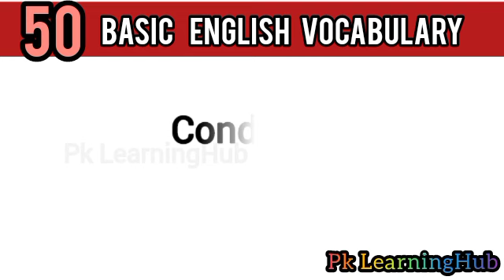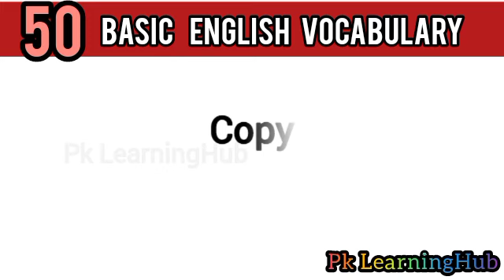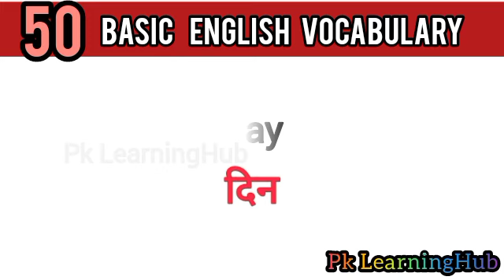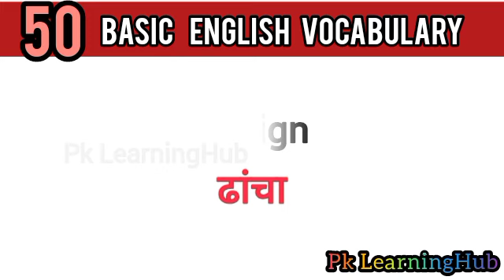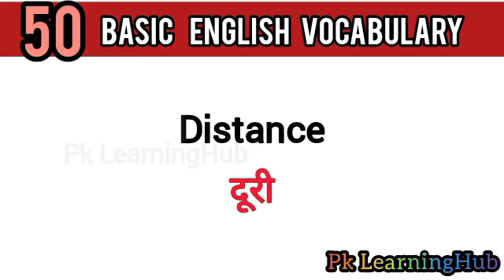50 Daily Uses Basic English Vocabulary. Daily word meanings || how to improve English Vocabulary.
50 Daily Uses Basic English Vocabulary. Daily word meanings || how to improve English Vocabulary. how to learn daily word meanings.
daily use word meanings
daily use english Vocabulary.
english word meanings for ssc.
daily Vocabulary.